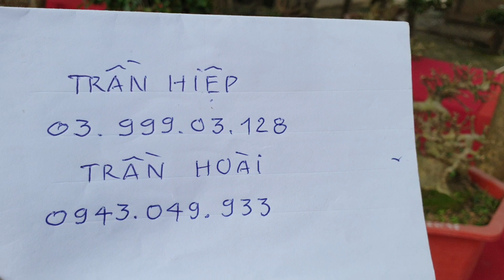SH.6189. Báo giá 18 triệu đồng cây Sanh Nam Điền tầm trung đẹp quá. Đth liên hệ 03.999.03.128.